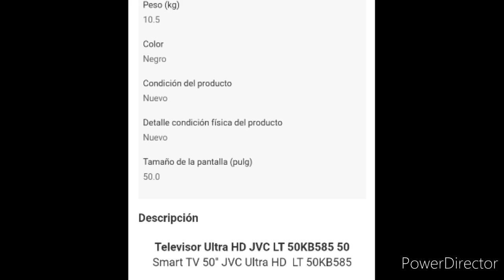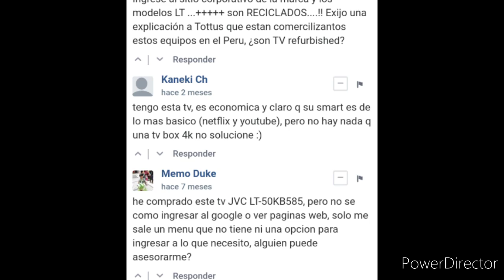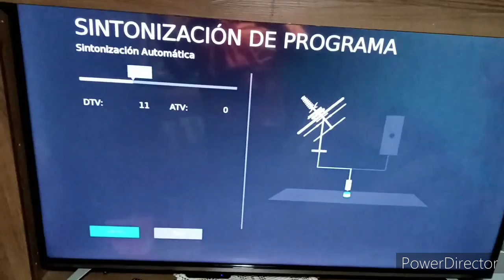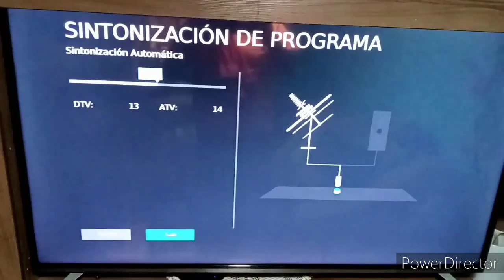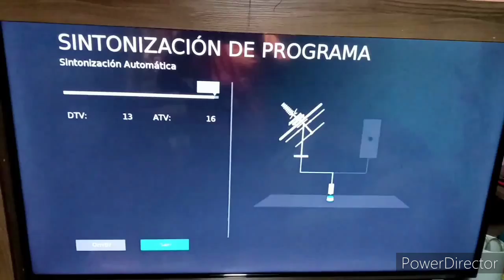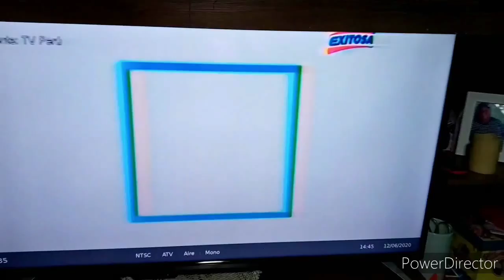TV SMART JVC 50KB585 (Cambio de sistema operativo)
Nuevo canal, nuevos videos

INSTALACIÓNES
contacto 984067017